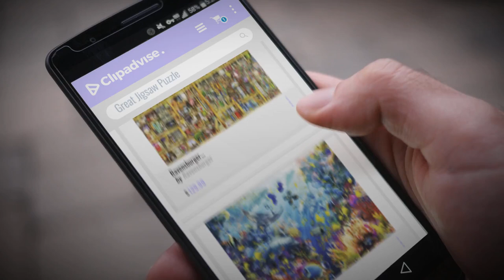Amazon Choice Jigsaw Puzzle For 2018: Ravensburger Magical Bookcase Jigsaw Puzzle (18000 Piece)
New! 2019 Black Friday / Cyber Monday Jigsaw Puzzles Deals and Updates.

Black Friday / Cyber Monday Ravensburger Magical Bookcase Jigsaw Puzzle (18000 Piece) by Ravensburger

Black Friday / Cyber Monday Ravensburger Underwater Paradise 3000 Piece Jigsaw Puzzle for Adults – Softclick by Ravensburger

Black Friday / Cyber Monday Buffalo Games - Vivid Collection - Hummingbird Garden - 1000 Piece Jigsaw Puzzle by Buffalo Games

Black Friday / Cyber Monday Buffalo Games Signature Collection - Cinque Terre - 1000 Piece Jigsaw Puzzle by Buffalo Games